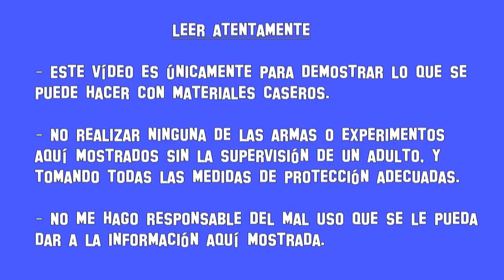✔ Cómo Hacer un Cañon Casero de Fósforos How to Make a Homemade Cannon Matches